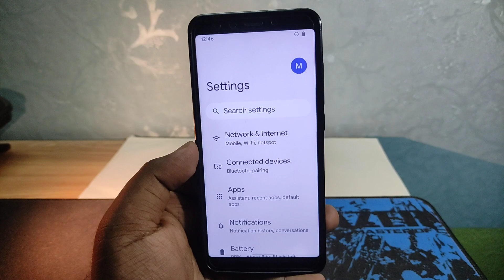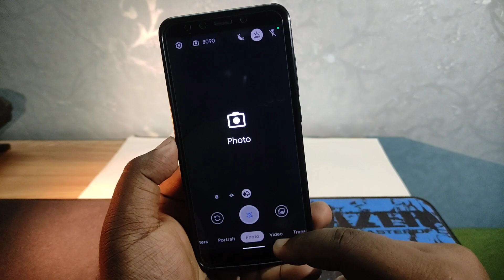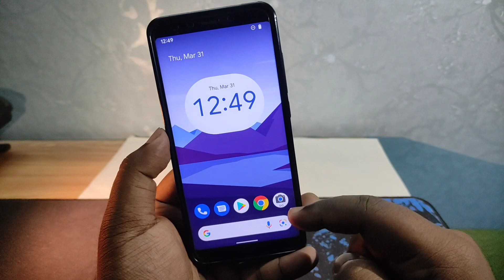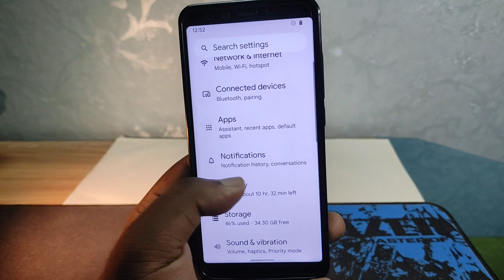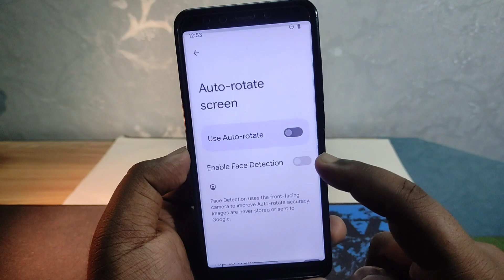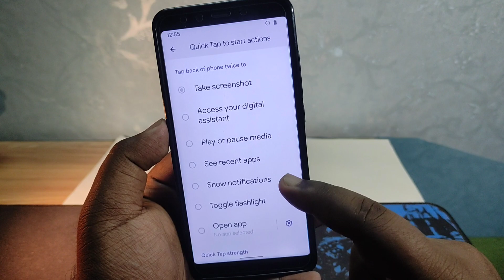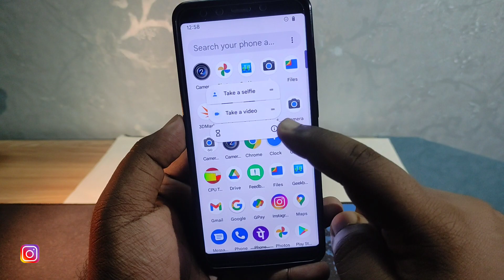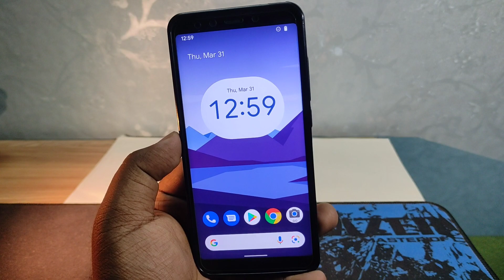Android 13 Developer Preview 2 on Mi A2 (Pixel 5 Port) Android 13 New Features